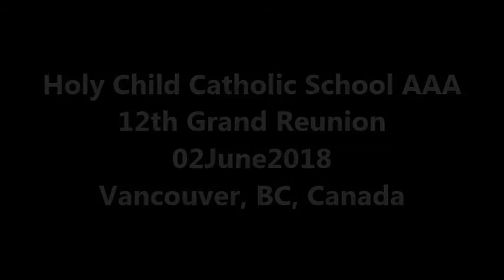Dahil sa Iyo performed by Holy Child Catholic School AAA, 02June2018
Dahil Sa Iyo performed by Holy Child Catholic AAA, on their 12th Grand Reunion, 02June2018, Vancouver, BC, Canada with Mr. DJ Bert Morelos. Video and editing: Bert Morelos Productions, Vancouver,BC, Canada. This video is for entertainment and not for cimmercial Use.